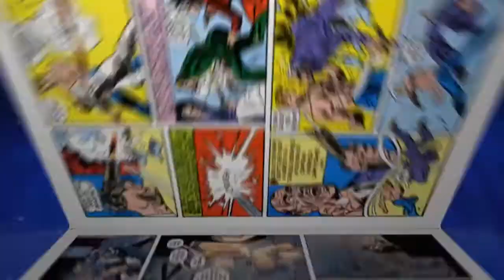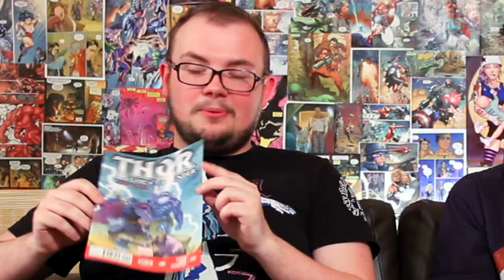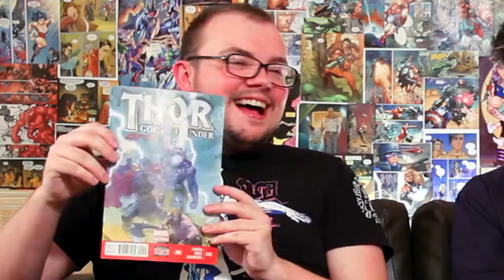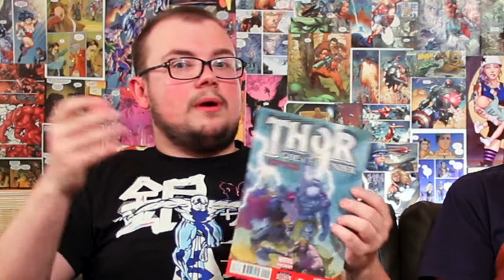Best of the Month || June in Comics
On today's show, we inadvertently the disproportionate number of good Marvel comics when compared to good DC comics, as we give you a run-down of our favourite covers, panels, and issues of the month of June.